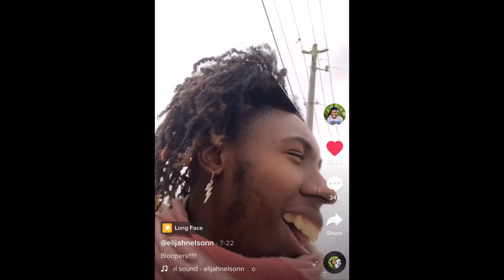Eli king long face tiktok part 4